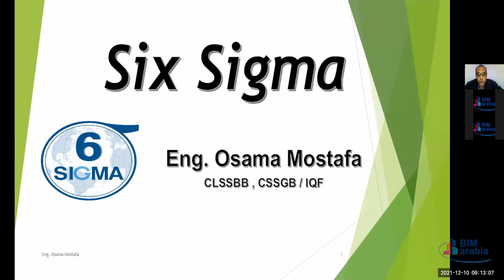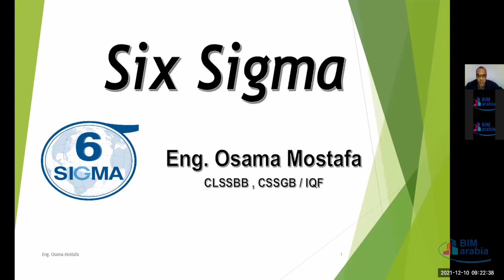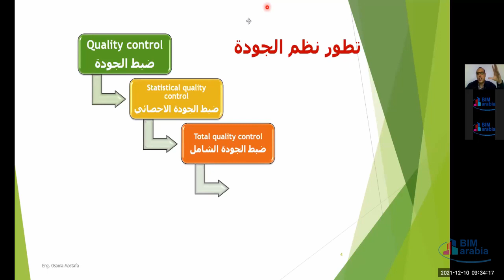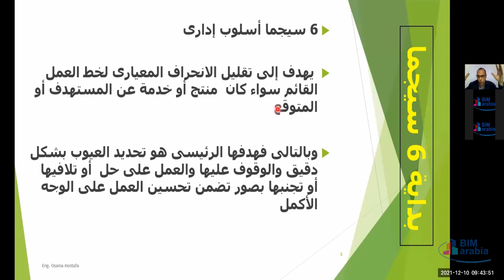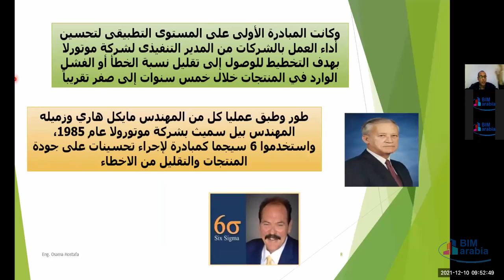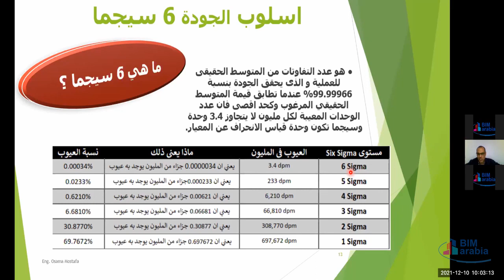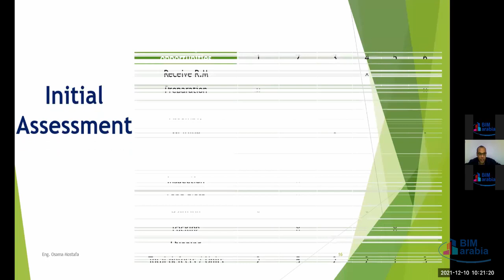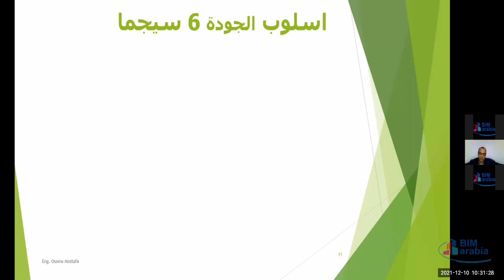six sigma lec1